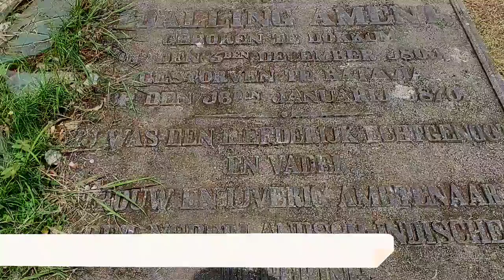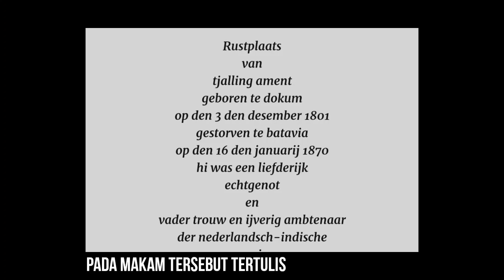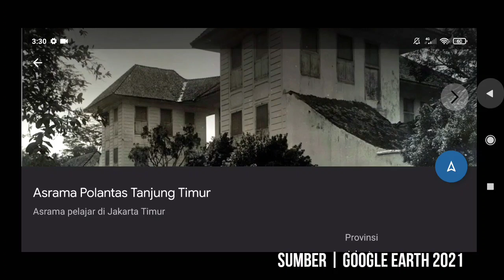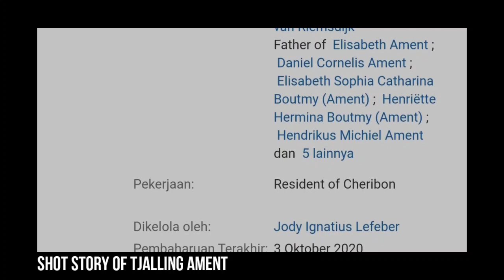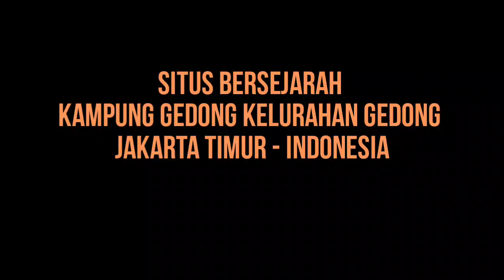Akhirnya di temukan | Makam Tjalling Ament | 1801-1870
landhuis greoneveld of tandjong Oost menjadi salah satu lahan Tanah partikelir di Batavia.

tercatat di distrik Meester Cornelis adalah lahan partikelir  tanjong Oost yang sekarang di kenal sebagai kampung Gedong dan condet di jakarta timur.

pemiliknya yang berhasil saya telusuri adalah Tjalling Ament yang hidup tahun 1801 dan wafat tahun 1870.

situs ini sampai sekarang tahun 2021 masih ada walau hanya tinggal sisa bangunannya saja.

semoga bermanfaat.